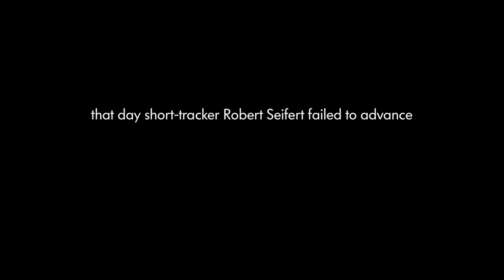Short Tracker Robert Seifert and his best friend @ the Olympic Winter Games in Sochi 2014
In this episode we follow the German short tracker Torsten Kröger as he visits his friend Robert Seifert at the Winter Olympics in Sochi. Unable to participate due to injury, he cheers on his team mate as Robert fights for the win.

The film takes us on an emotional journey through the city and the lives of these two young men, as they try to make their way in a tough and competitive discipline. Volkswagen is there to witness questions of a life beyond the track, and moving forward beyond difficulties and failures.

Join the conversation with FWS2014 and tell us your stories of friendship